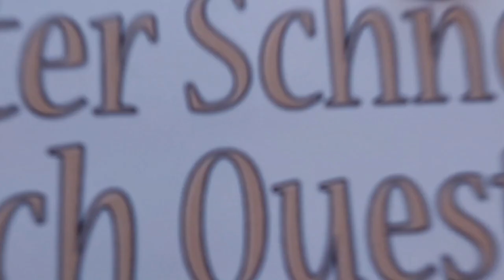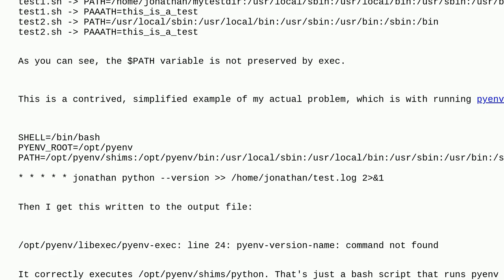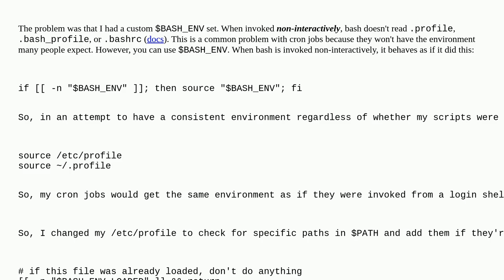Unix: Why does exec in bash script run by cron not preserve $PATH?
Why does exec in bash script run by cron not preserve $PATH?

A special thanks goes out to the community

  exec bash cron